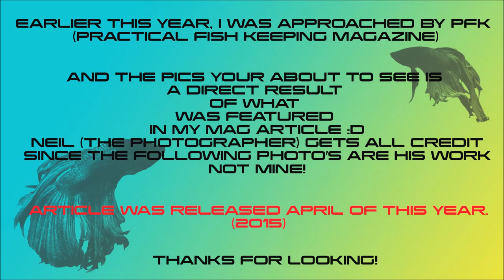My PFK (Practical fish keeping magazine) article slideshow |DW Aquatics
Music

Nathan Hill (PFK Editor)
Neil Hepworth (Photographer) for creating my article and making it an enjoyable experience!

WARNING-These photographs hold copyright, please do NOT use them without either mine or "PFK's" permission. Thank you.

Look back through your "PFK" collection to around April 2014 and you should see my article guys :)
Also thanks to the rest of the "PFK" team for making it happen!